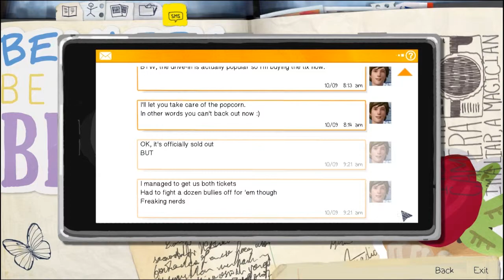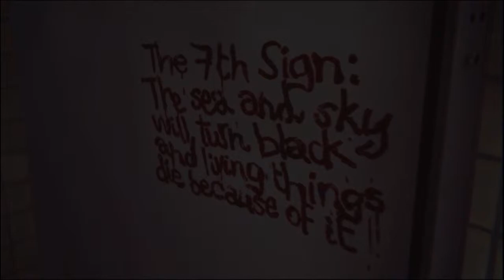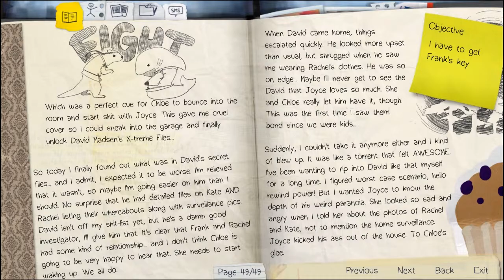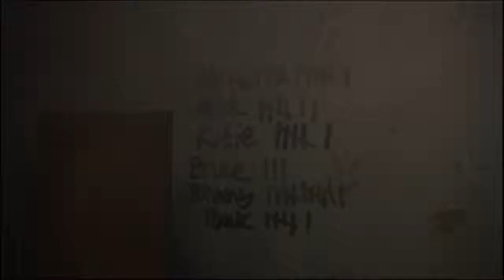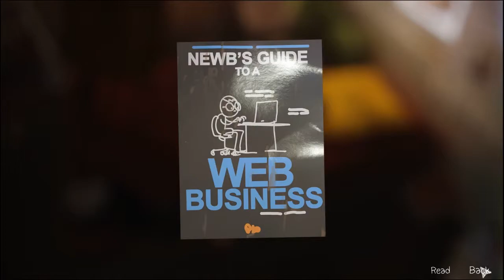An Nerven sägen | Life Is Strange [Episode 3 #09]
Wie gut das man die Zeit zurückdrehen kann^^
Außerdem - ihr richtig geraten - schnüffelt Max weiter im Privatbesitz anderer herum :D